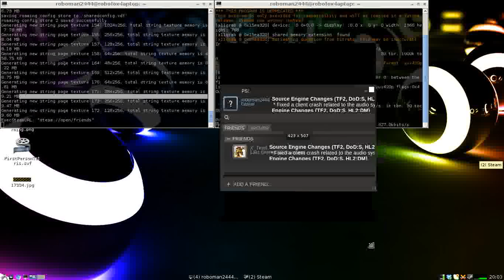WTF steam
Steam for linux should still be in beta.
Valve really should have tested it on other systems, other than ububububub.
Also, notice the cpu usage in the bottom right corner. This is partly from encoding, but i get just as noticeable cpu spikes when not capturing video.